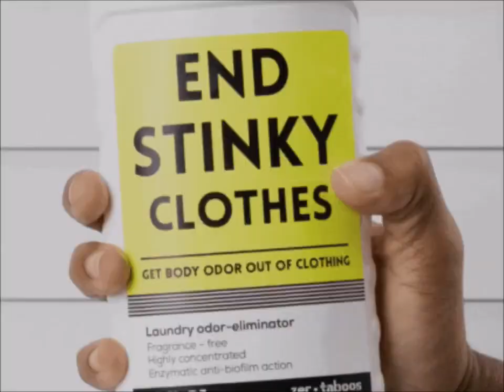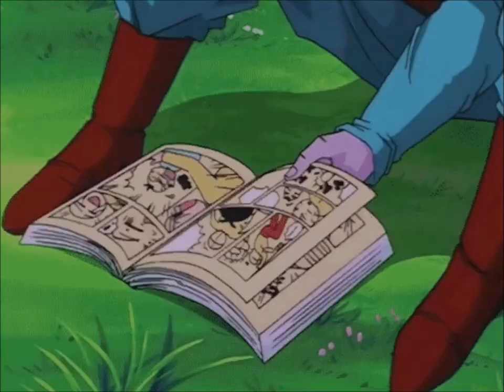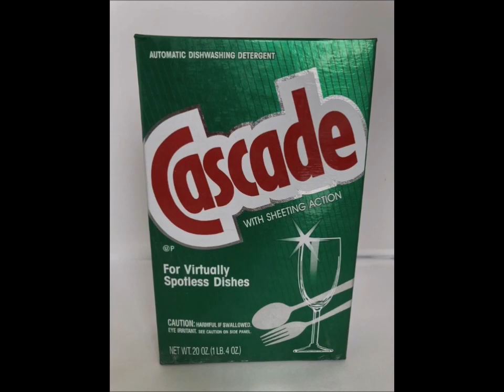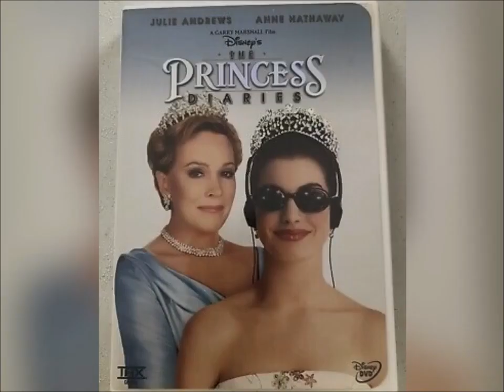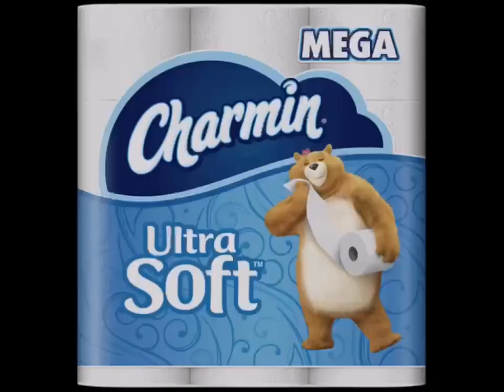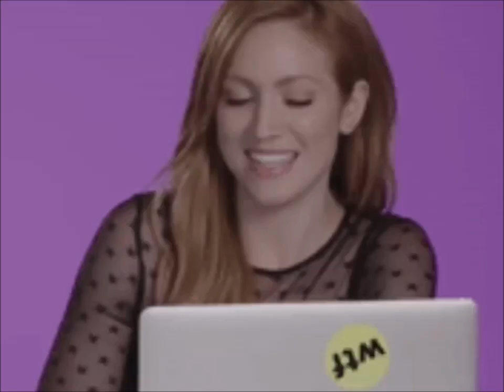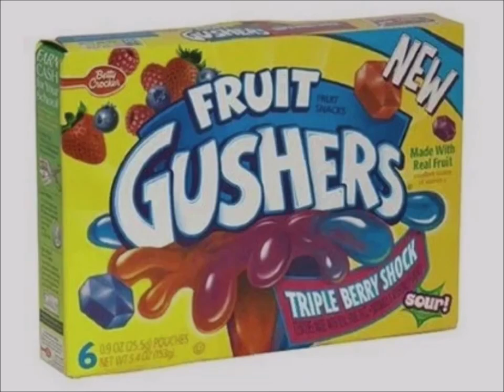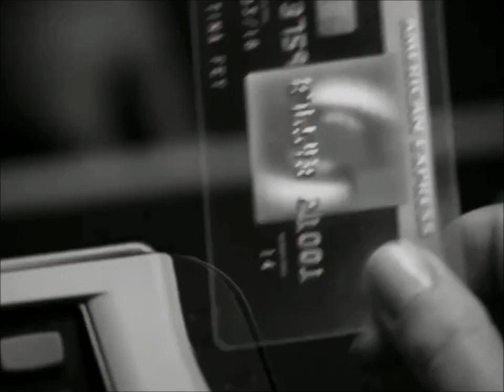Alexandria McDonough YTV Commercials 2000s List #46